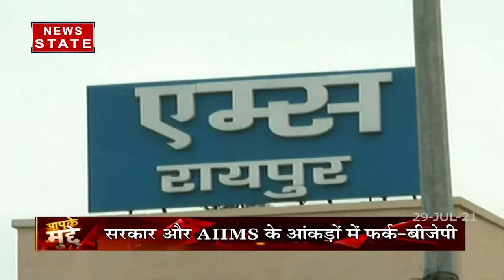Aapke Mudde: छत्तीसगढ़ में कोरोना से हुई मौत के आंकड़ों को लेकर सरकार और विपक्ष आमने-सामने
Aapke Mudde: छत्तीसगढ़ में कोरोना से हुई मौत के आंकड़ों को लेकर सरकार और विपक्ष आमने-सामने, देखें रिपोर्ट

News State Apps डाउनलोड करें:
Download Android and iOS Apps for more updates: